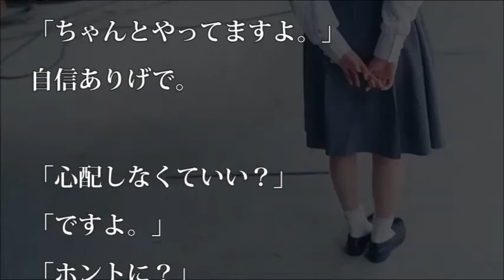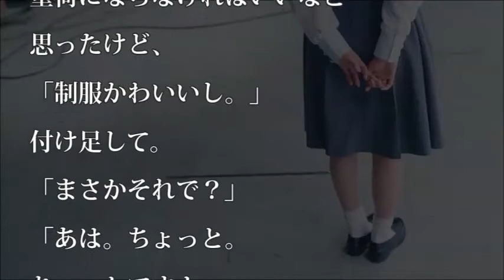【涙・感動の話】「あは。いっぱいします？」‹その10›『涙あふれて』【感動する話】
【芸能界感動話】堀江貴文（ホリエモン） 名言まとめ　完全保存版【涙・感動の話】『涙あふれて』【感動する話】

【芸能界感動話】ホリエモンが 『これが口癖の人は一生ダメ』 その口癖とは…!?【涙・感動の話】『涙あふれて』

【芸能界感動話】YOSHIKI 香港でのライブがトラブルにより中止となるも、その後の対応にファンが号泣　完全無料ライブ！【涙・感動の話】『涙あふれて』【感動する話】

とびきり可愛い新入社員「なんで私の事無視するんですか？」よく見てみるとびっくり(ﾟДﾟﾉ) 【感動する話】